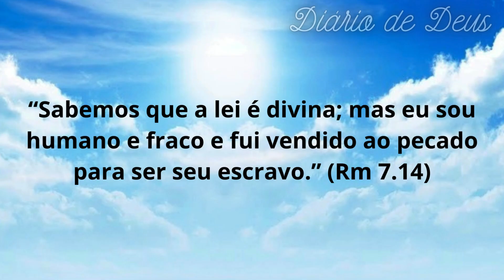O Significado de Ser Humano e Fraco em Romanos 7.14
O Significado de Ser Humano e Fraco em Romanos 7.14 | Diário De Deus
Neste vídeo, mergulharemos no texto de Romanos 7.14 para desvendar o significado de ser humano e fraco. Vamos explorar a profunda mensagem transmitida por esse versículo bíblico e como isso se relaciona com as nossas vidas hoje em dia. Descubra como nossa humanidade e fraqueza podem nos aproximar de Deus e nos tornar pessoas melhores.